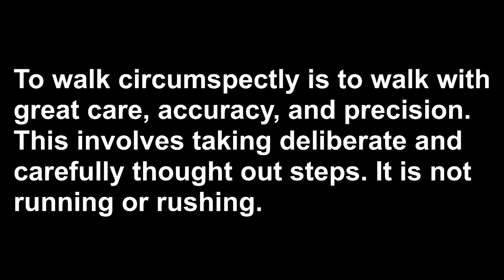Walk Circumspectly 11/10/2022